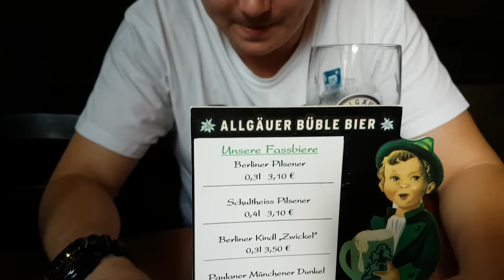BerlinPragaMunich - 04 Comidita tras el museo de historia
Ver museos, beber cerveza.